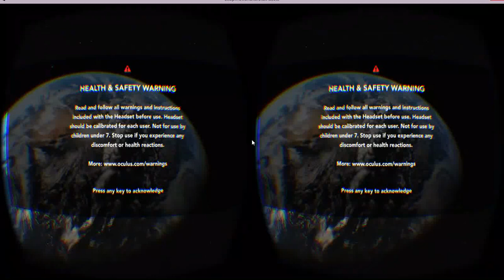Let's Play: Weightless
Weightless is an incredibly immersive virtual reality experience that showcases movement and Leap Motion object interaction in a zero gravity environment. With all of that said, I get a whole lotta nothin' done in this particular video.

Be sure to watch this with something like Google Cardboard and headphones if possible!